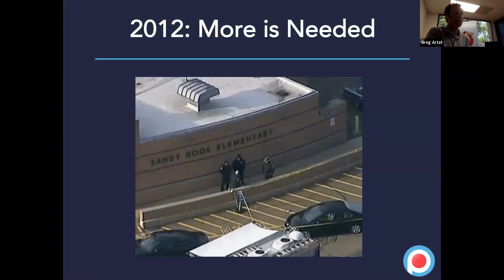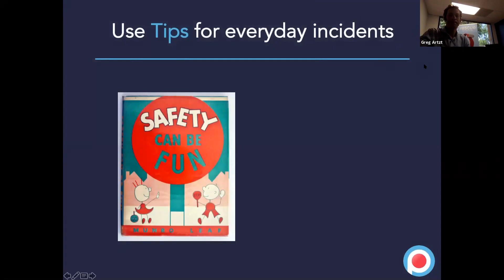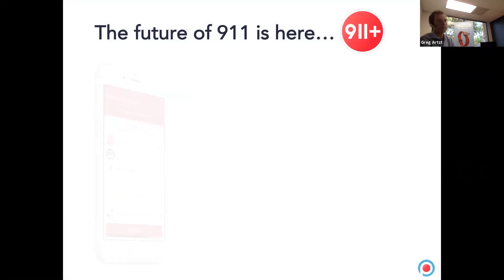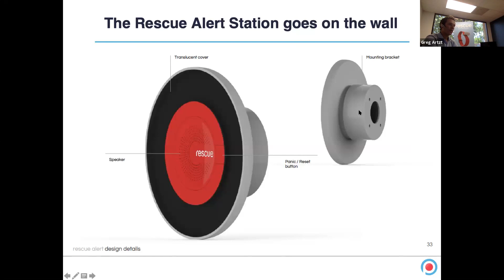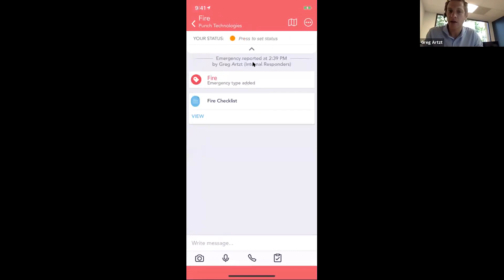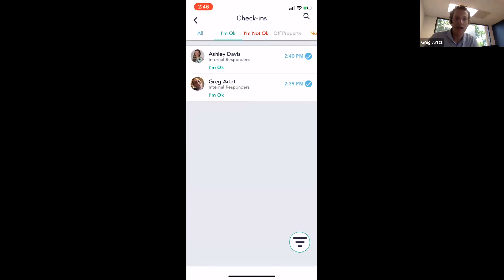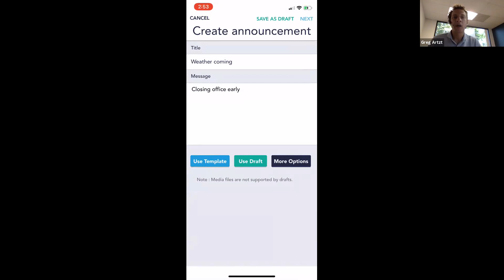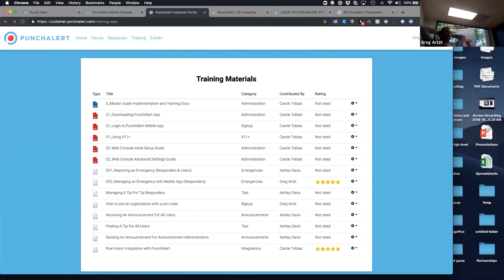PunchAlert Rescue Webinar